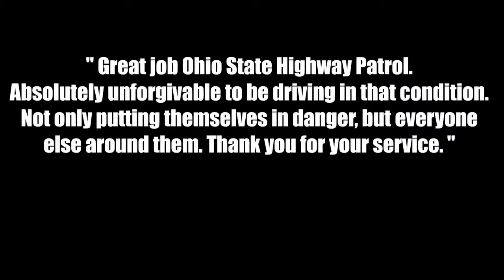Dash cam accidents got caught#28 dash cam tube